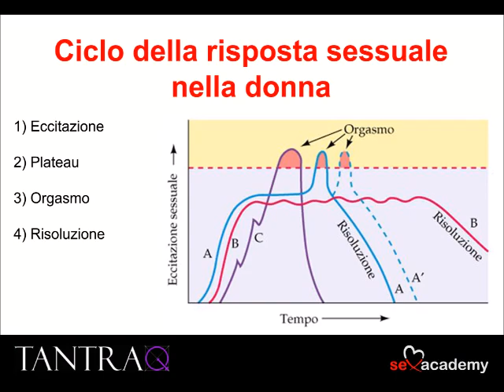Tantra Yoni Massage Course